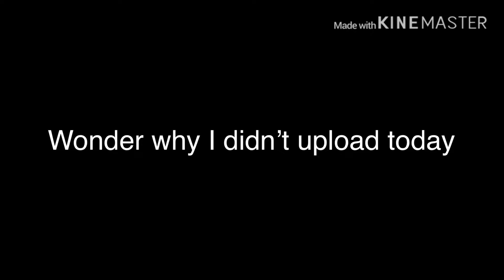12.60 in a nut shell fortnite mobile memes